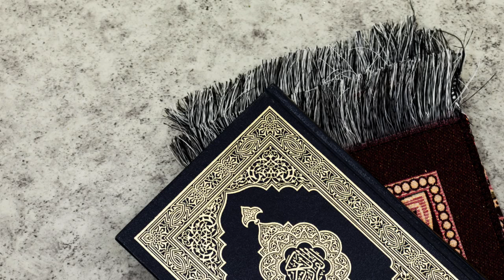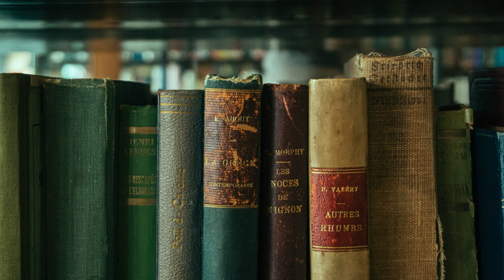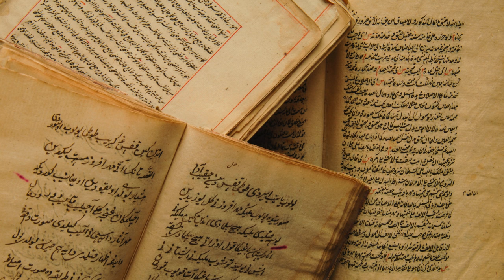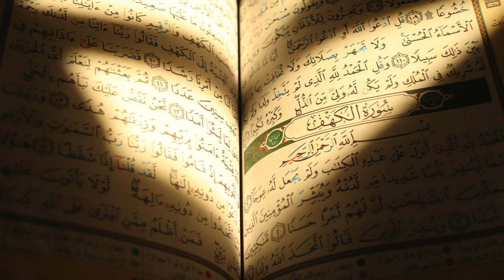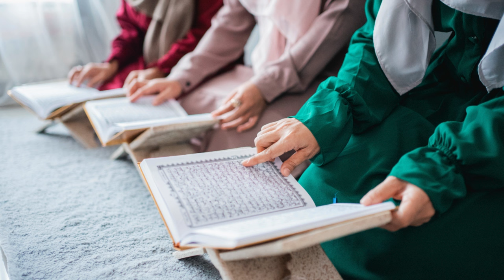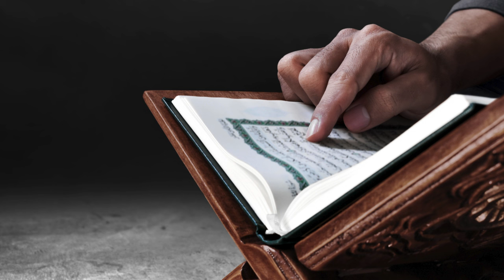No Other Books preserved like This Book